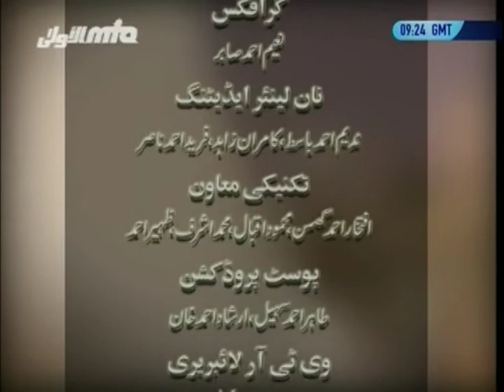Saraiki Seerat-un-Nabi(saw), Azm-o-Istaqlal, Islam Ahmadiyyat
Discussion program in Siraiki / Seraiki / Sarāikī / Saraiki about Seerat and Sunnah of Holy Prophet Muhammad(saw).